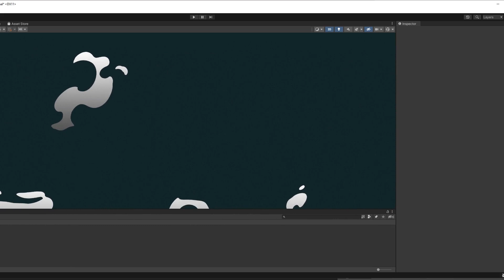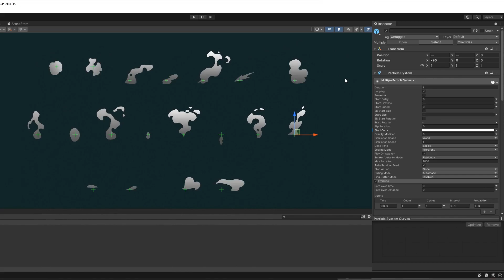Smoke sprite effects pt1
You can buy these asstes on Unity store